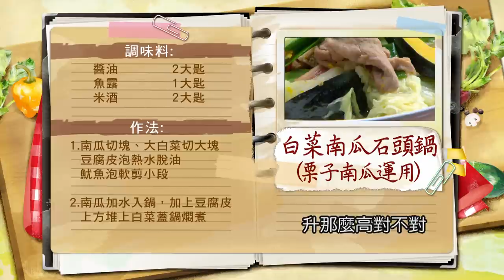蔡季芳：冬季鍋物就吃這一鍋，快速濃郁又鮮美，石頭鍋也能在家做：白菜南瓜石頭鍋【健康好生活】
38頻道 年代MUCH台
每周一 ~ 周五